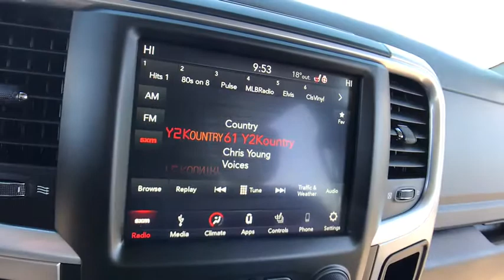2018 Ram 1500 Rochester Hillls, Clarkston, Troy, Waterford, Southfield, MI 50924P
Bright Silver Metallic Clearcoat Used 2018 Ram 1500 available in Rochester Hills, Michigan at Milosch's Palace CDJ. Servicing the Clarkston, Troy, Waterford, Southfield, MI area.
2018 Ram 1500 Big Horn - Stock#: 50924P - VIN#: 1C6RR7LTXJS335761

Certified - 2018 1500 Lone Star **4WD**Back-Up Camera**Bluetooth**Tonneau Cover**Heated Seating**Excellent ConditionbrbrThis vehicle also includes USB Port, Rear Park Sensors, Automatic Temperature, Heated Steering Wheel, Chrome Style Wheels, Remote Start, Tow Features, Power Folding Mirrors, Satellite Radio, Radio Wheel Control, Auto Headlights, Heated Mirrors, Auto Garage Opener, Temperature and Compass, Keyless Entry, Hitch, Side Air Bags, Traction Control, Rear Sliding Window, MP3, Power Outlet, Dual Zone Temperature Controls, Fog Lights, and Power Driver, Split Rear Folding Seatingbrbr2018 Ram 1500 Big Horn 8-Speed Automatic 4WD Bright Silver Metallic Clearcoat Certified. FCA US Certified Pre-Owned Details:brbr  * 125 Point Inspectionbr  * Transferable Warrantybr  * Roadside Assistancebr  * Warranty Deductible: $100br  * Powertrain Limited Warranty: 84 Month/100,000 Mile (whichever comes first) from original in-service datebr  * Vehicle Historybr  * Limited Warranty: 3 Month/3,000 Mile (whichever comes first) after new car warranty expires or from certified purchase datebr  * Includes First Day Rental, Car Rental Allowance, and Trip Interruption BenefitsbrbrOdometer is 8963 miles below market average!brbrThe Milosch family has been serving Lake Orion and Oxford's automotive needs since 1967. Come experience the Palace Advantage! We want to give you a fair and competitive price upfront. We would also love to have your trade-in! We will give you a fair market trade value for your vehicle. Want to know what your trade is worth? Use our Kelley Blue Book Instant Cash Offer feature on our website to get a guaranteed value for your vehicle.brbrOur Service Department & Express Lane are open convenient hours during the week and Saturday. We also offer a free service shuttle for local customers, a customer lounge with free coffee and popcorn, as well as free wireless internet. We also offer a free car wash with every service. Big Horn Regional Package, Heated Seats & Wheel Group (Heated Front Seats, Heated Steering Wheel, and Humidity Sensor), Quick Order Package 27S Big Horn (1-YR SiriusXM Guardian Trial, 8.4 Touchscreen Display, Apple CarPlay, Audio Jack Input for Mobile Devices, Auto-Dimming Exterior Mirrors, Auto-Dimming Rear-View Mirror, Big Horn Badge, Bright/Bright Billets Grille, Class IV Receiver Hitch, Dual Rear Exhaust w/Bright Tips, Electric Shift-On-Demand Transfer Case, Electroluminescent Instrument Cluster, Exterior Mirrors Courtesy Lamps, Exterior Mirrors w/Supplemental Signals, Front Fog Lamps, Glove Box Lamp, Google Android Auto, GPS Antenna Input, HD Radio, Integrated Voice Command w/Bluetooth, Leather Wrapped Steering Wheel, LED Bed Lighting, Media Hub (2 USB, AUX), Overhead Console w/Garage Door Opener, ParkSense Front/Rear Park Assist System, Power Heated Fold-Away Mirrors, Power-Folding Mirrors, Radio: Uconnect 4C w/8.4 Display, Rear Dome w/On/Off Switch Lamp, Rear Floor Mats, Rear Power Sliding Window, Remote Start System, Remote USB Port, Security Alarm, SiriusXM Sat